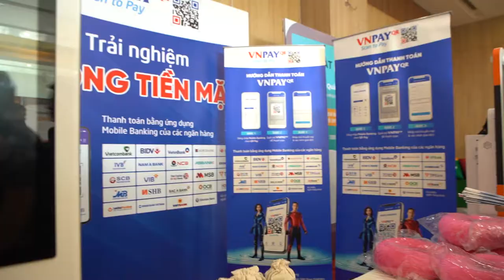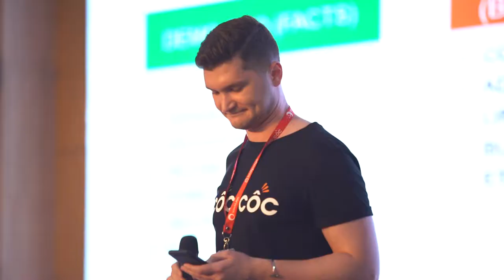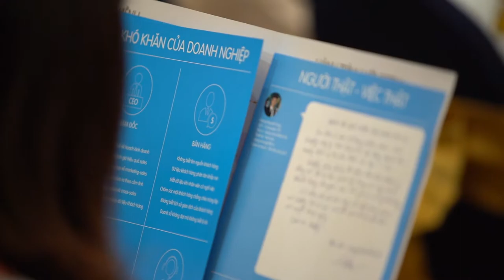Video sự Kiện Vietnam Online Marketing Forum 2019 - Vietstarmax thực hiện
VIETSTARMAX LÀ ĐƠN VỊ CÓ 10 NĂM KINH NGHIỆM - ĐÃ TỪNG LÀM HƠN 500 VIDEO CLIP CHO CÁC DOANH NGHIỆP TẠI VIỆT NAM.

Tầng 2 tòa nhà Geneworld, Lô I5-1, đường N7, công viên High Tech, quận 9, HCM